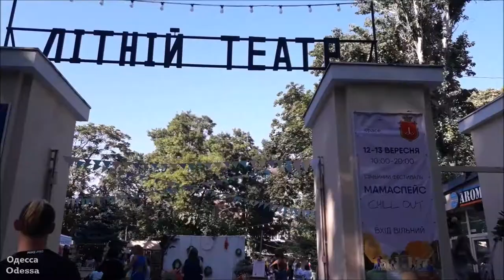Одесса. Субботний вечер. Осень #2020.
Одесса (12 сентября 2020 г.) Субботний вечер в Летнем театре (Горсад).